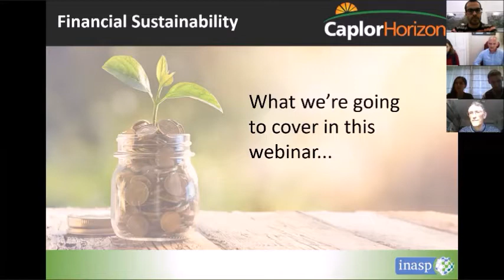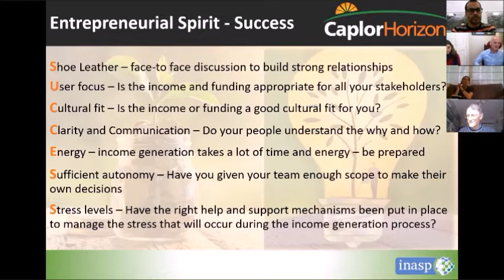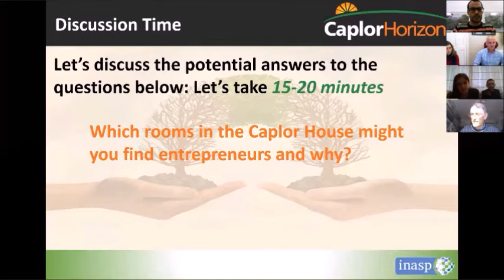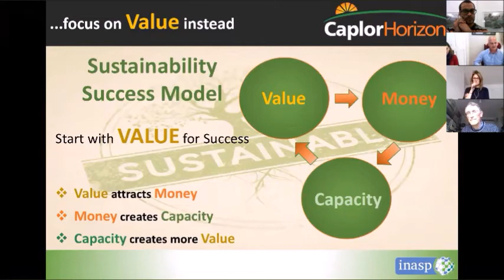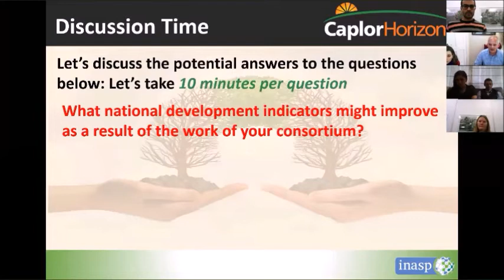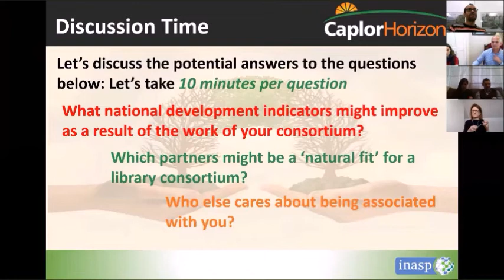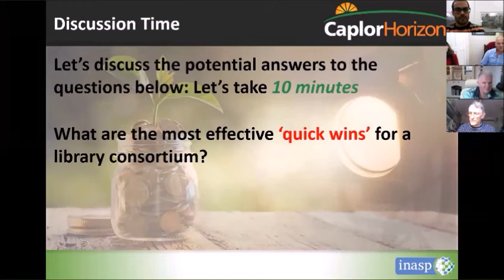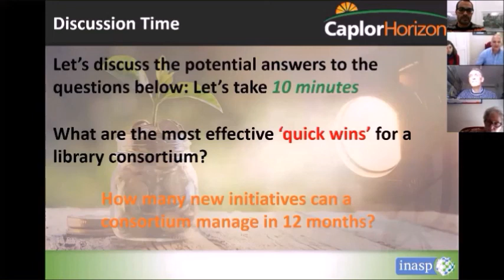Leading in the Library Webinar 5 Developing a Financial Sustainability Mind Set